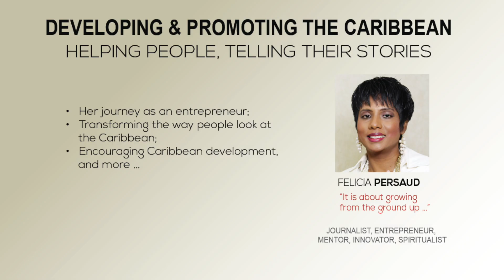CWS Journeys - Trailer